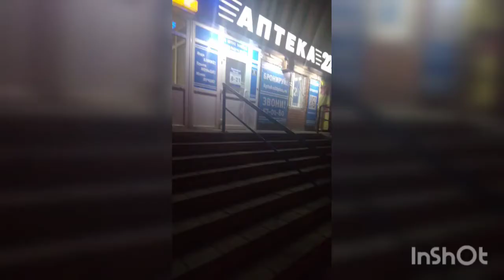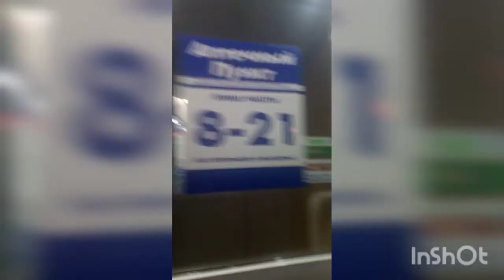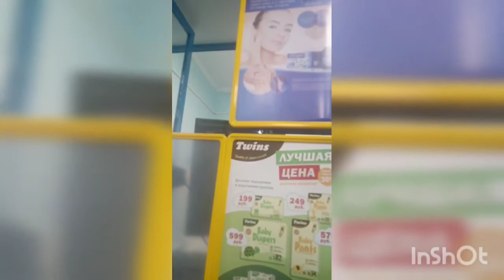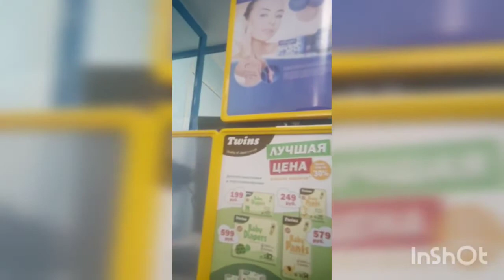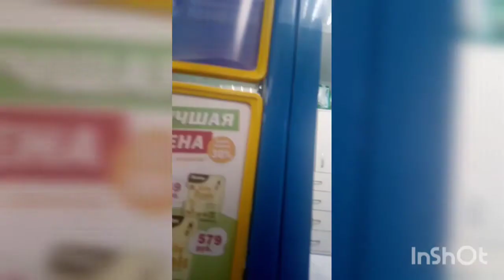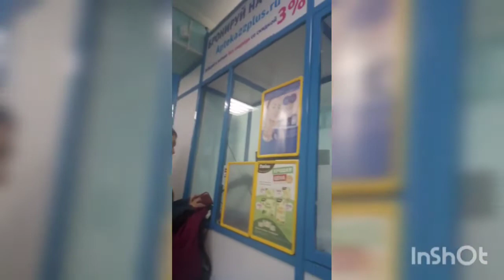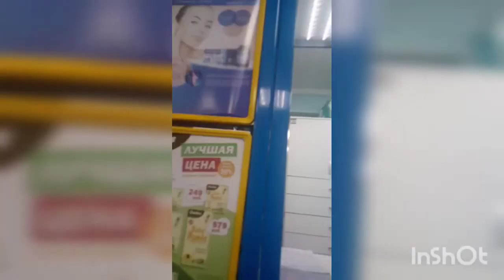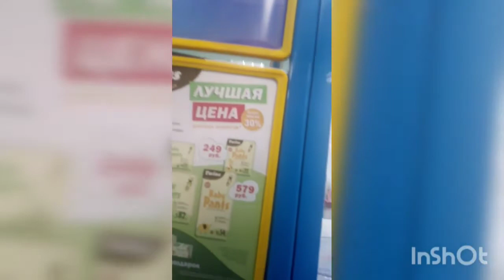Барнаул В поддержку группы Народного Контроля, борьба с масочниками